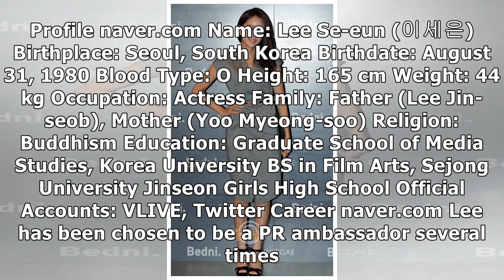All About Korean Actress Lee Se-eun (Profile, Husband, Marriage, Movies, and TV Shows)